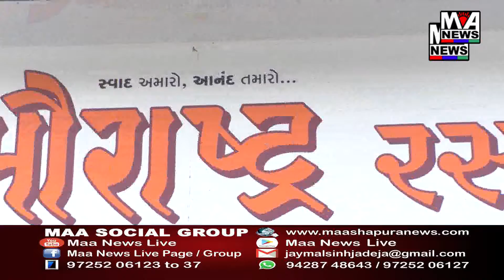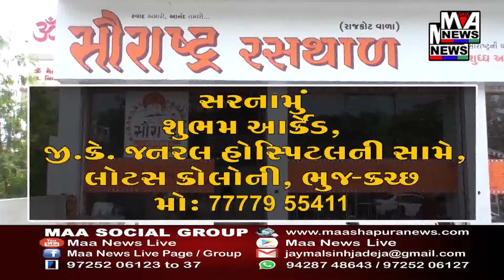સુરત શહેરમાં ગણેશ ભક્તોમાં ખૂબ જ ઉત્સાહ જોવા મળી રહ્યો છે